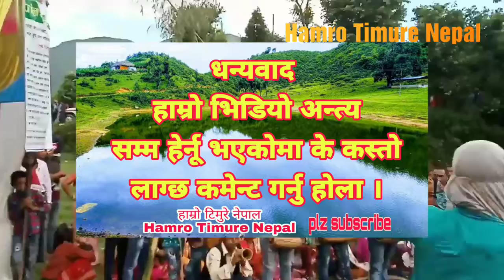गुल्मीको सान्तिपुर रेमीमा तिज गितको साथमा लाखे/पुतली नाच कति रमाइलो हेर्नीको भिड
के कस्तो लाग्छ लाइक कमेन्ट सेयर सस्क्राइभ गर्नु होला ।